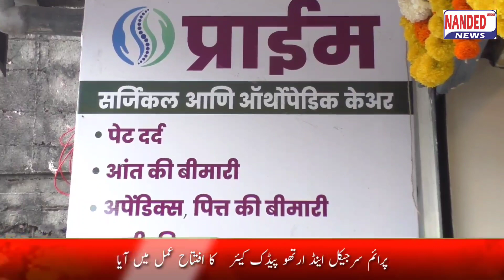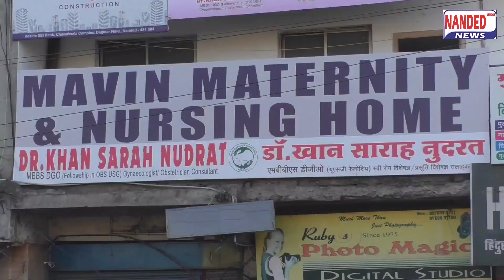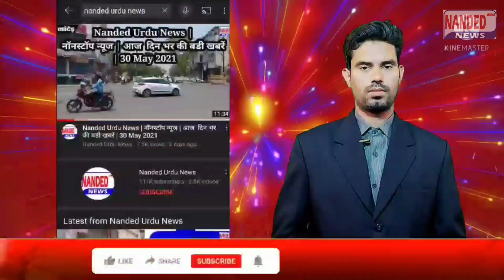Nanded | Prime Surgical Orthopedic Care | 9 October 2022